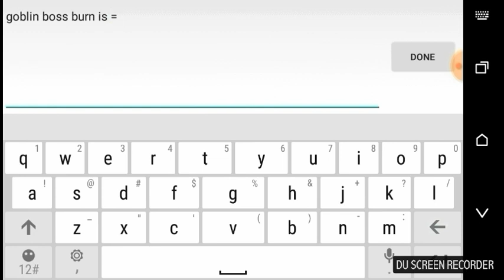Goblin King DEFEATED! 👽 - Pixel Survival 3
In this video I gather some friends to kill some goblin bosses in Pixel Survival game 3.
Me and some of my friends to do a few rounds of goblin boss killing. A big shoutout especially to drearygreyworld for helping me do this! It wasn't possible for me without his help :)
Good times happy days :D.